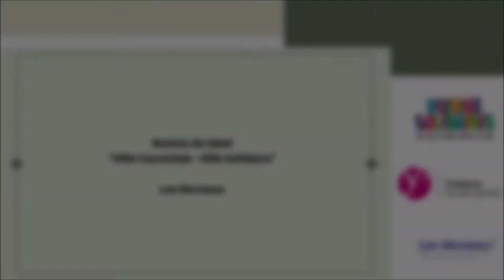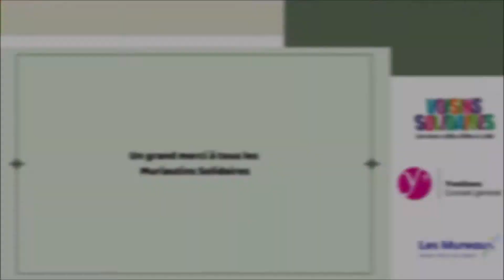Remise de label des Mureaux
Les Mureaux ont été récompensés du label "Ville Conviviale - Ville Solidaire".
Ce diplôme témoigne de la forte solidarité présente dans la ville des Mureaux.